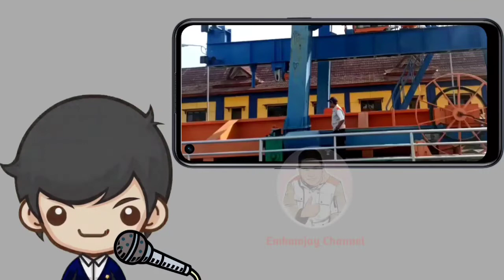Gantry Crane Bendungan Jatigede Sumedang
Assalamu'alaikum warohmatullohi wabarokaatuh
Apa kabar sobat YouTube semuanya?
Mudah mudahan kita semua ada dalam lindungan Alloh SWT.
Bertemu kembali dengan Emkamjay Channel, kali ini akan menyajikan video tentang Gantry Crane Bendungan Jatigede.
Bagi sobat YouTube semuanya yang penasaran ingin mengetahui lebih jauh tentang gantry Crane Bendungan Jatigede silahkan tonton video ini sampai akhir tanpa di skip ya...